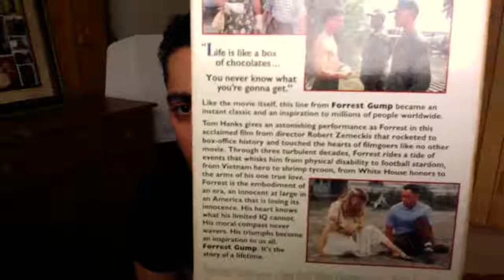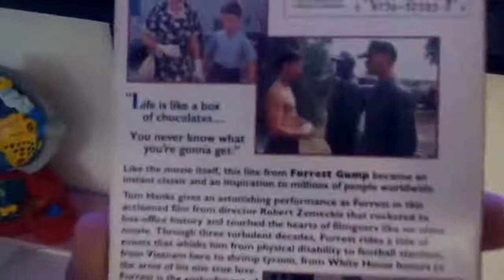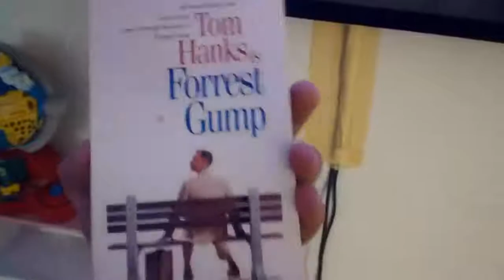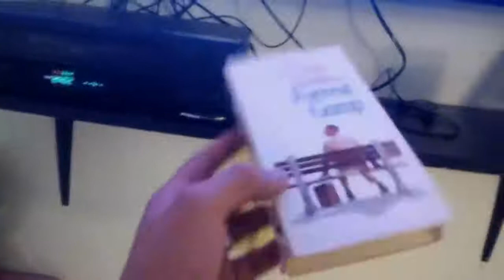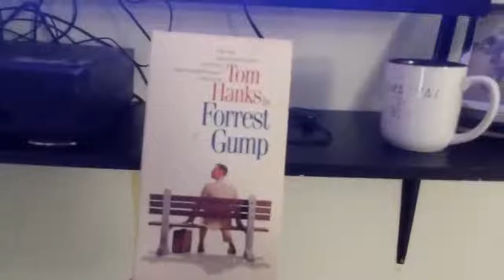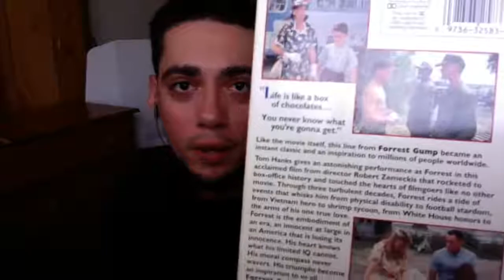Shocking Mandela Effect Forrest Gump and Mr Roger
Mandela effect in Forrest Gump